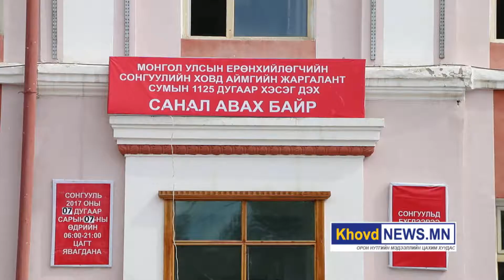11 цагийн байдлаар Ховд аймгийн нийт сонгогчдын 15,45 хувь нь саналаа өгөөд байна